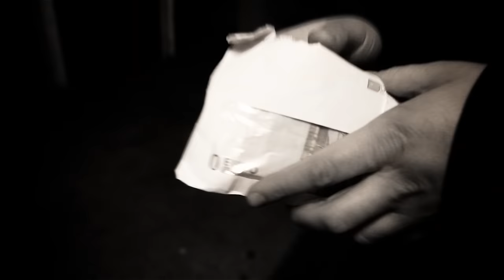SadiQ feat Du Maroc & 439 - Wo ist der Safe AKpella17‏ Offizielles Musikvideo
Das offizielle Musikvideo von SadiQ feat  Du Maroc & 439 -  Wo ist der Safe
Video: BENZ